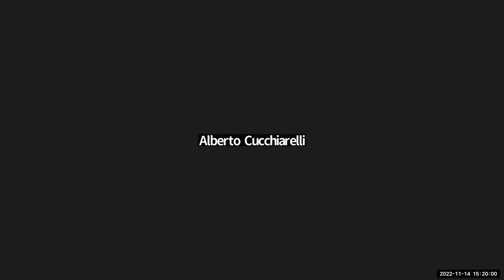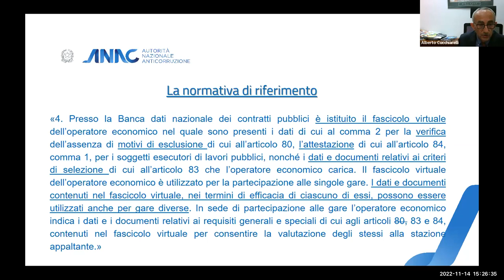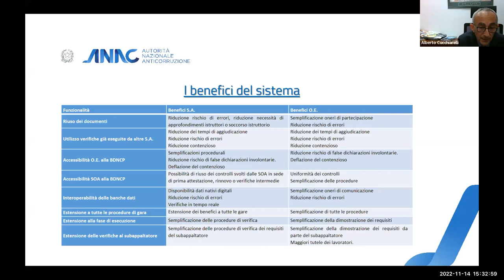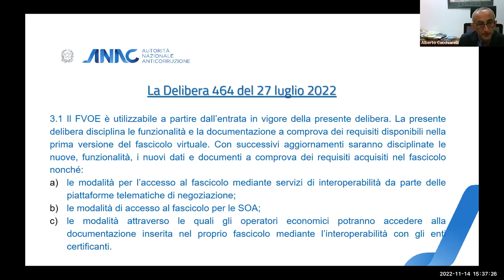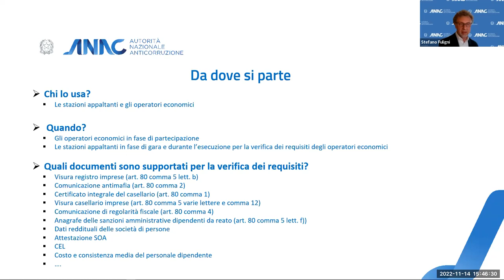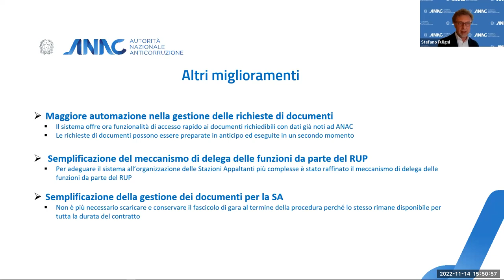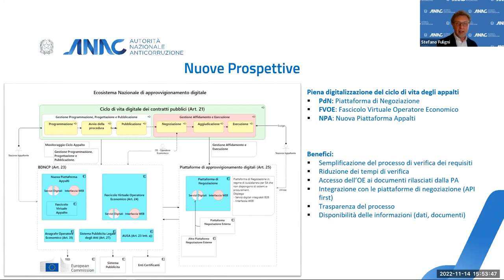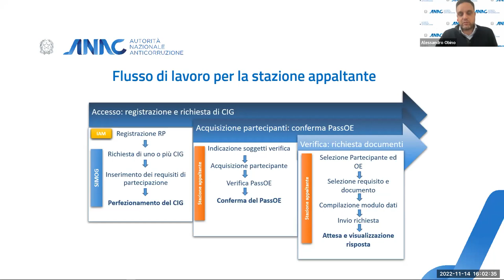VIDEO FVOE 151122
Webinar informativo aperto a tutti gli associati e non associati che operano nel settore dei servizi di ingegneria e architettura sulle novità del FVOE, per rendere palesi i benefici del sistema, chiarire eventuali dubbi e darne ampia diffusione.